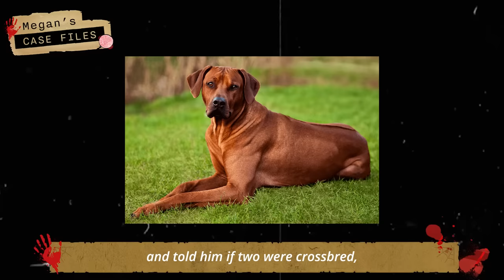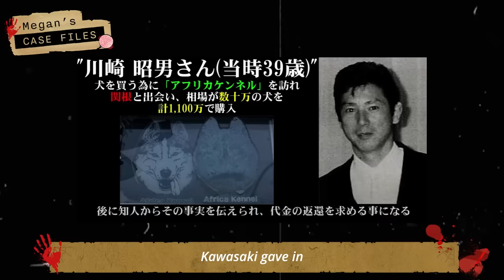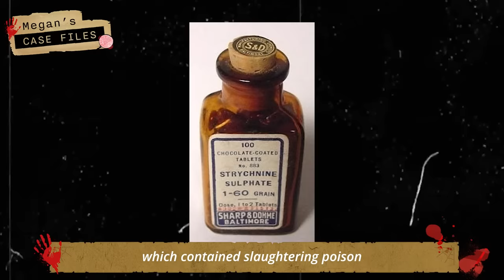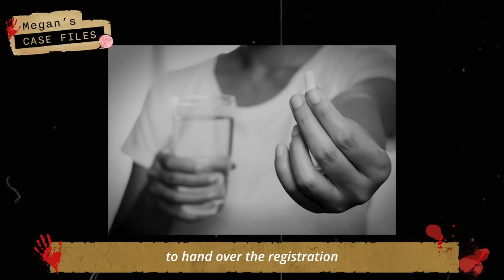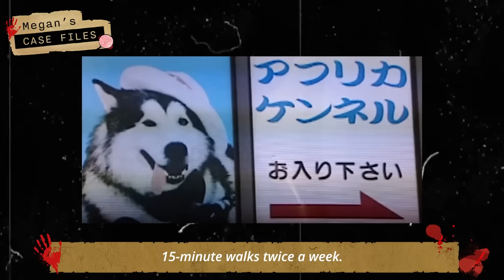Pet shop of horrors? Customers keep going missing｜Saitama Dog Lover Serial Murders｜True Crime Asia